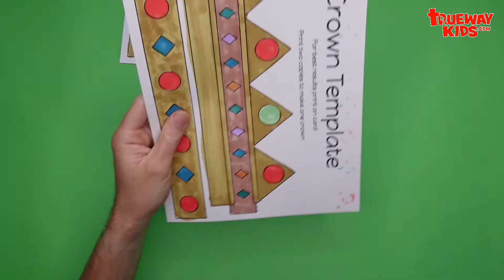Easy to make Crown craft for kids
There are four options for this week’s craft. Choose whichever works best for your time and child’s ability.

What you need:
2 copies of template on white card
Glue
Scissors
Sticky tape
Colour pencils / crayons
Cotton wool
Red tissue paper

What to do:
1. Colour in and cut out the template pages. Don’t forget you need 2 copies
2. Stick crown sections together. Measure around your child's head and tape to form crown.
3. Cover bottom section with glue and stick-on cotton wool.
4. Glue the two sections from the template together to make a cross and glue onto crown.
5. Crease up the red tissue paper. Glue inside rim of crown and glue into place.
6. Decorate with sticky jewels or glitter and allow everything to dry.